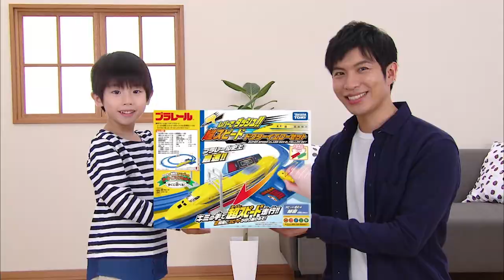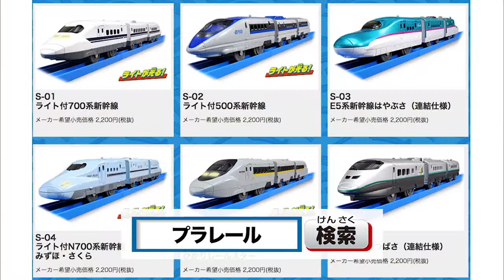Unveiling Dr. Yellow, the fastest PLARAIL train ever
"Let's play with PLARAIL!
Connecting rails, driving trains, transforming Shinkalion robots, playing with Tomica…
With PLARAIL, the sky is the limit!